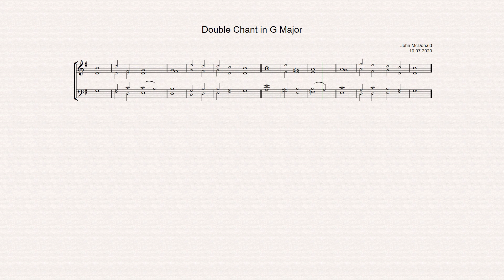Double Chant in G Major by John McDonald, 10.07.2020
Double chant composed om 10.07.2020